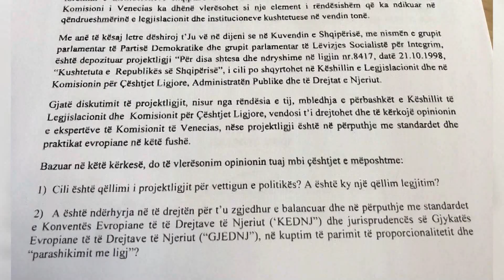Ora News - Vettingu në politikë, sot 'zbarkon' në Tiranë Komisioni i Venecias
Vettingu në poltikë do të sjellë të henën në Tiranë një delegacion  të Komisionit të Venecias. Burimeit i thanë  Ora News se delegacioni më 6 anëtarë dhe që drejtohet nga presidentja e nderit të Komisionit Venecias, Hanna Suchocka, do të zhvillojë një seri takimesh me përfaqësuesit politik në vend për tu njohur gjerësisht me propozimin  partisë demokratike për të kaluar në sitë integritetin e politikanëve në vend kjo për qellim dekriminalizimin  dhe shkëputjen e lidhjeve  me krimin.

Komisioni i Venecias është vënë në lëvizje pas kërkesës së  kreut të kuvendit Gramoz Ruçi, i cili kërkoi një opinion të hollësishëm për vettingun në politikë.

Në letrën drejtuar në fillim të muajit Tetor, presidentit Gianni Buquicchio, Ruçi ngriti 14 pyetje, të cilat në thelb kishin qëllimin e projektligjit dhe e pyet komisionin nëqoftëse ky qellim është  legjitim.

Gjithashtu, kryetari i Kuvendit kërkon opinion nga Komisioni i Venecias dhe për një pikë të rëndësishme të debatit, që ngrihet mbi propozimin e demokratëve, nëqoftëse vettingu në politikë afekton punën e strukturës së posaçme antikorrupsion dhe Byros Kombëtare të Hetimit.

Vettingu në politikë qëndron mbi një moment të rëndësishëm politik, pasi Partia Demokratike, ka kushtëzuar sjelljen normale me institucionet në vend.